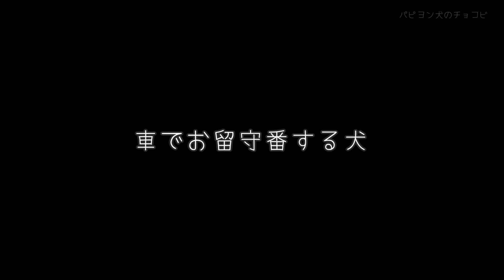車でお留守番する犬